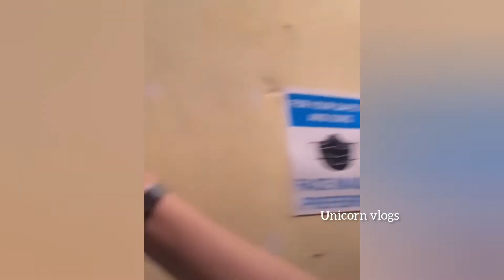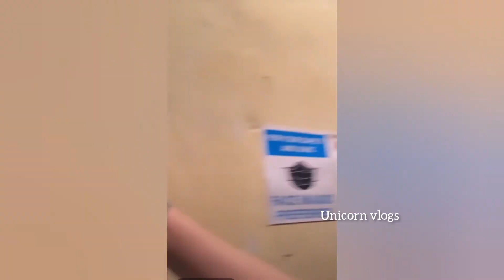Shehroz sabzwari celebrating his birthday with his daughters & family !!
shehroz sabzwari celebrating his birthday with family